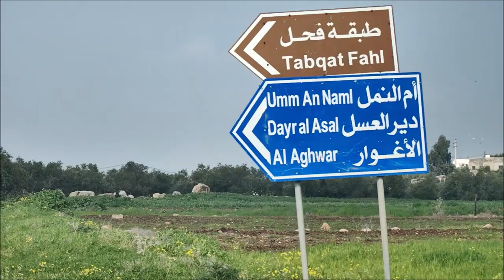وادي ام النمل ربيع الاردن 2024 وغداء المنسف الاردني مع الفارسي الرحال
15 شعبان 1445  25 فبراير 2024